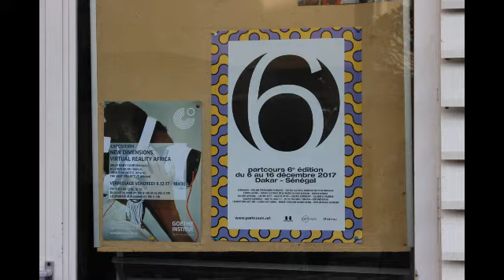Reportage Radio OIF Goethe Institut Dakar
Goethe Institut Dakar au Sénégal a initié une exposition virtuelle 3D et 360°accessible grâce à un visiocasque. Sitha Soro et Charles Kodjo font partis de la cinquantaine de visiteurs reçus par jour. Pendant que l'une est effrayée de al surdimension des images, l'autre en redemande... Les deux visiteurs, journalistes et critiques culturels font partis des participants à une formation de l'OIF sur la critique face aux enjeux culturels...
Réalisée par Ganiath BELLO